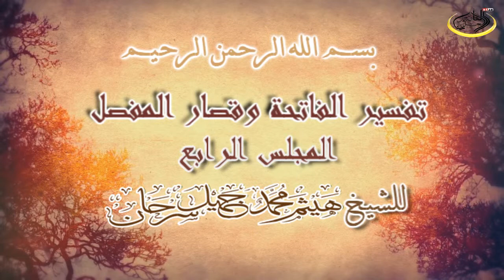Tafsîr på Al-Fatiha samt en del korta kapitel ur Korân/ تفسير الفاتحة وقصار المفصل04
Tafsîr på Al-Fatiha samt en del korta kapitel ur Korân, av Sheikh Haytham Assarhân; en tidigare lärare i profetiska moskéns institut.
Fjärde  lektion
تفسير الفاتحة وقصار المفصل للشيخ المدرس في معهد السجد النبوي سابقا